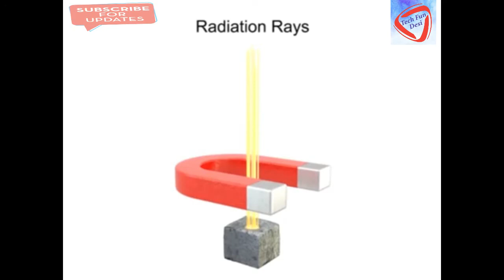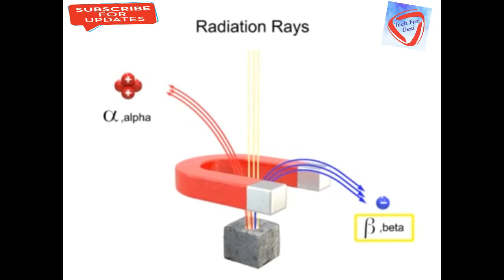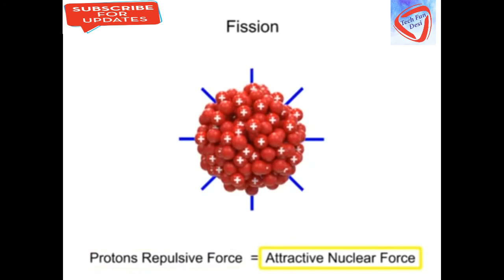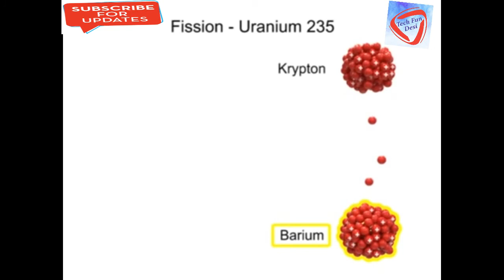ALPHA, BETA, GAMMA, X-RAY, | RADIATION | Hindi Study | SCIENCE Ep 3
I created this channel for help know about movi tech and fun talk my motive behind creating this channel is to make easy to understand, Tech Videos in Hindi and english